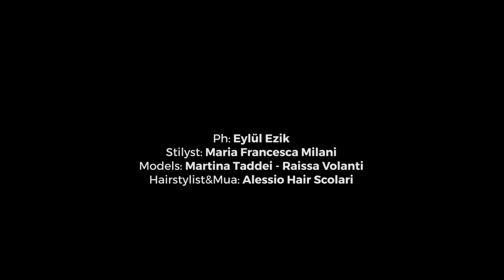MFM Collection 2015